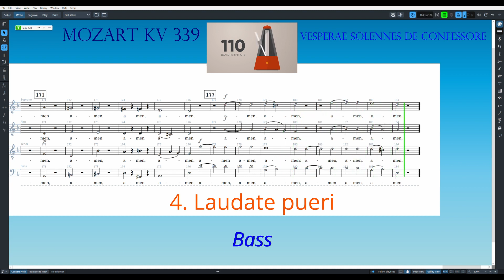Mozart KV 339 4 - Laudate pueri Bass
Practice video
00:00 - Start
00:09 - Bar 8
00:16 - Bar 14
00:22 - Bar 20
00:29 - Bar 26
00:36 - Bar 32
00:42 - Bar 38
00:48 - Bar 44
00:54 - Bar 49
01:00 - Bar 55
01:07 - Bar 61
01:14 - Bar 67
01:20 - Bar 73
01:27 - Bar 79
01:33 - Bar 85
01:39 - Bar 91
01:49 - Bar 99
01:55 - Bar 105
02:02 - Bar 111
02:08 - Bar 117
02:14 - Bar 122
02:19 - Bar 127
02:24 - Bar 132
02:31 - Bar 138
02:39 - Bar 145
02:45 - Bar 151
02:52 - Bar 158
03:00 - Bar 165
03:07 - Bar 171
03:13 - Bar 177